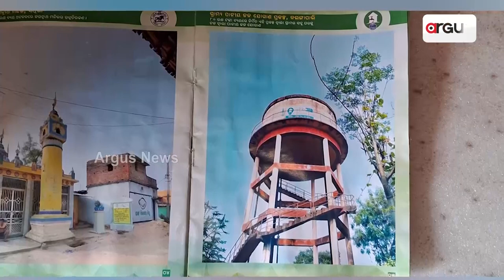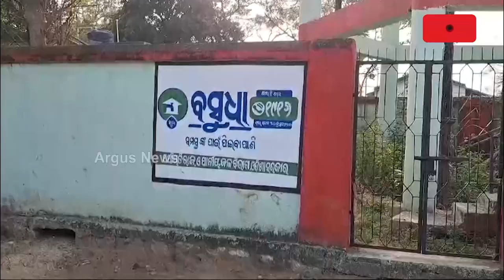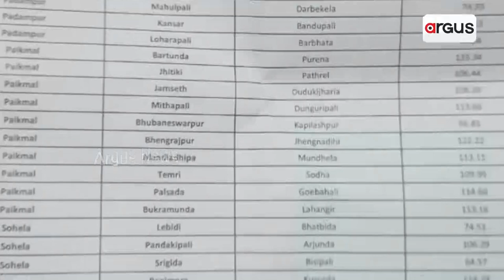ବିଜେଡି ଶାସନରେ ସୀମା ଟପିଲାଣି ଦୁର୍ନୀତି || Ama Odisha Nabin Odisha Booklet Corruption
ବିଜେଡି ଶାସନରେ ସୀମା ଟପିଲାଣି ଦୁର୍ନୀତି । ପାନୀୟ ଜଳ ଯୋଗାଣ ନାଁରେ ଲୁଟିନେଲେ କୋଟି କୋଟି । ବରଗଡ଼ରେ ନେତା-ଠିକାଦାର-ଅଫିସର ମଧୁଚନ୍ଦ୍ରିକା । ଆମ ଓଡ଼ିଶା ନବୀନ ଓଡ଼ିଶା ବୁକଲେଟ୍ ଧରାଇଦେଲା ଘୋଟାଲା ।